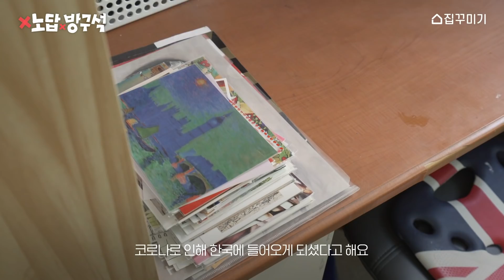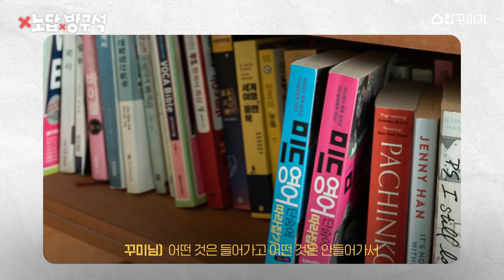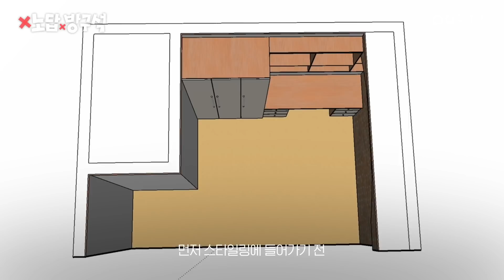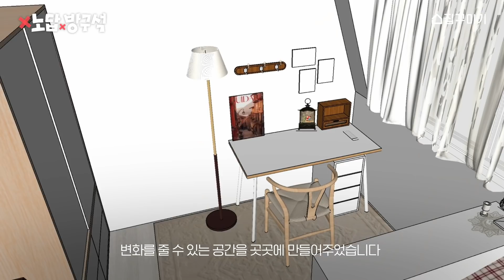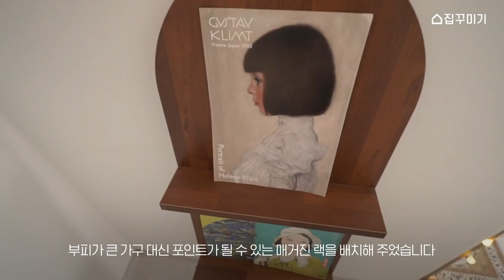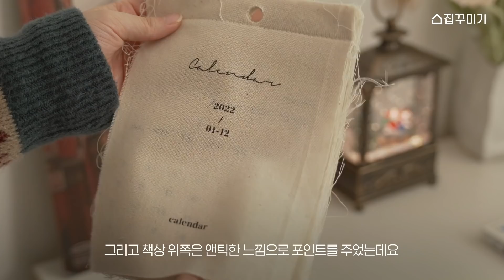벽돌시트지만 바꿨을뿐인데 창문이 예뻐보이네요…🍒노답 3평방 다락방st로 인테리어 방꾸미기 I 노답방구석 ep.11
세로로 붙인 벽돌시트지와🧱
무너져 가는 낡은 책장📚

못생겨 보이던 이 집의 아치형 창문을
집꾸미기에서 어떻게 바꿨을지
지금 함께 보러가실까요?

🕰️ 타임스탬프
00:00 당첨자분 사연과 비포 공간🏠
01:17 꾸미님과의 인터뷰🔍
02:48 시공&스타일링 작업🤔
03:53 애프터 대공개!💙
07:56 꾸미님의 스타일링 후기🎀